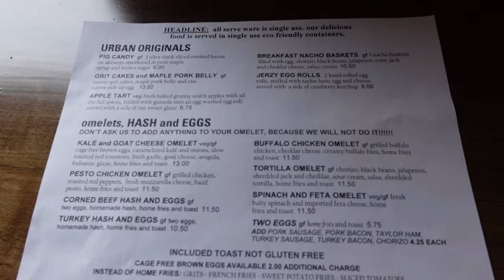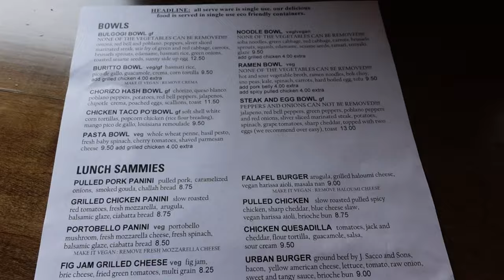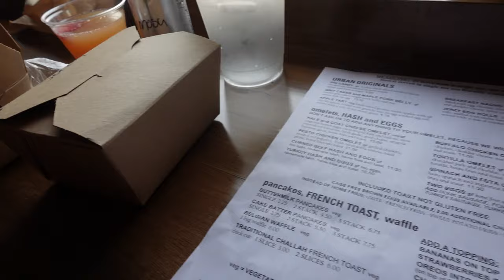Urban Griddle - Elizabeth, NJ - Best Brunch Spot in 2021!!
We head to Urban Griddle in Elizabeth, NJ and try some of their excellent brunch/lunch items!  This restaurant is only open from 7am to 3pm and seating is only limited to 3 per table.  Parking is also pretty tough as it gets busy during lunch hours.

With all that said, we highly recommend many of their menu items.  We try the Pig Candy, Grit Cakes and Maple Pork Belly, Jerzy Egg Rolls, and the Mimosa.  We need to go back and try the rest of their brunch items.  This is the best brunch spot in 2021!

Urban Griddle
460 Maple Ave,

00:00 - Intro
01:10 - Arrival to restaurant
02:09 - Canned Mimosa
03:19 - Pesto Chicken Omelette
03:59 - Pig Candy
05:00 - Jerzy Egg Rolls
07:29 - Grit Cakes and Maple Pork Belly
08:21 - Outro